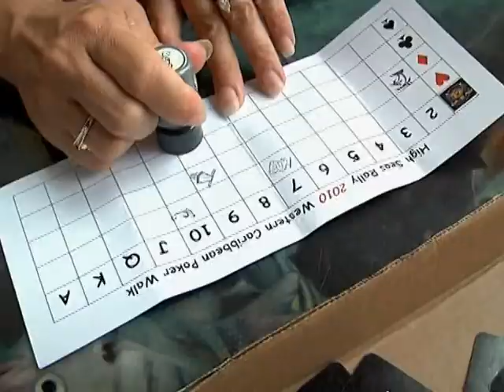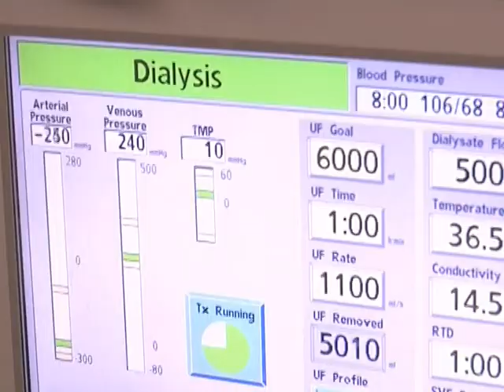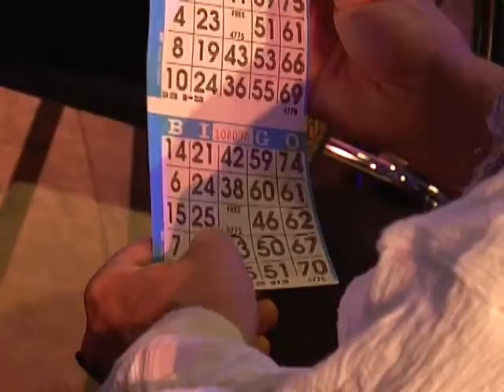High Seas Rally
Interview with Dean and Debbie about the High Seas Rally